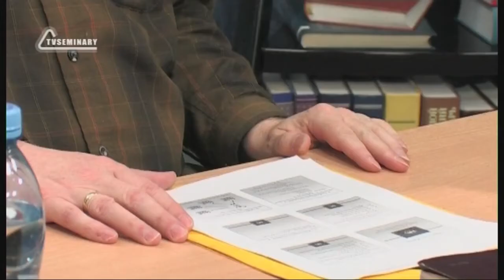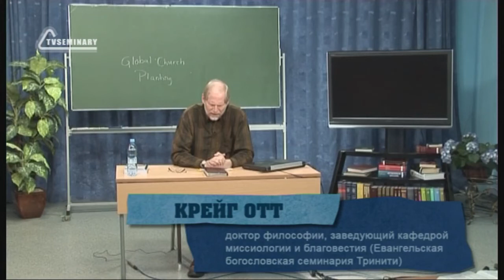PT513 Rus 56 Заключение Притча о яблонях